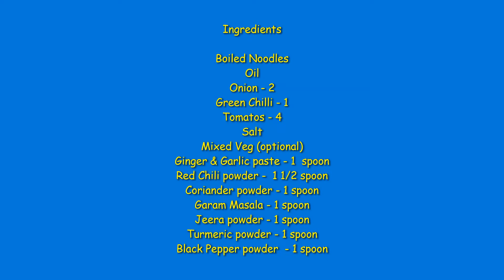Spicy noodle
Ingredients

Boiled noodles
Oil
Onion - 2
Green chilli - 1
Tomatos - 4
Salt
Mixed veg (optional)
Ginger & garlic paste - 1  spoon
Red chili powder -  1 1/2 spoon
Jeera powder - 1  spoon
Turmeric powder - 1  spoon
Black pepper powder  - 1  spoon